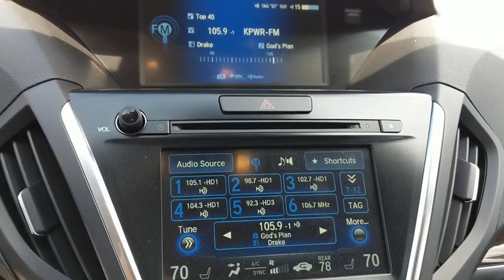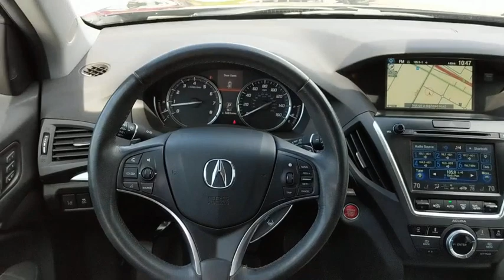2016 Acura MDX Fontana, Redlands, Ontario, Moreno Valley, San Bernardino, Riverside, CA PR981A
Crystal Black Pearl Used 2016 Acura MDX available in Riverside, California at Riverside Chevrolet. Servicing the Fontana, Redlands, Ontario, Moreno Valley, San Bernardino, CA area.

Riverside Chevrolet
8200 Auto Dr

**Touch Screen Display**, **Bluetooth/USB Equipped**, **Fresh Oil and New Oil Filter**, **Freshly Detailed**, **Tinted Windows**, **Leather Seating**, **Heated Seats**, **Keyless Remote Entry**, **Non-Smoker**, **Dealer Serviced**, **Back Up Camera**, **Call Us At **, **Vehicle Sold As Equipped Including One Key. Additional Equipment Will Be At Purchaser's Expense**, Ebony w/Leather-Trimmed Interior. 3.5L Clean CARFAX. Priced below KBB Fair Purchase Price! Odometer is 13868 miles below market average! 19/27 City/Highway MPGbrbrbrAwards:br * 2016 KBB.com Best Buy Awards Finalist * 2016 KBB.com 5-Year Cost to Own Awardsbr2016 Kelley Blue Book Brand Image Awards are based on the Brand Watch(tm) study from Kelley Blue Book Market Intelligence. Award calculated among non-luxury shoppers.  Kelley Blue Book is a registered trademark of Kelley Blue Book Co., Inc.